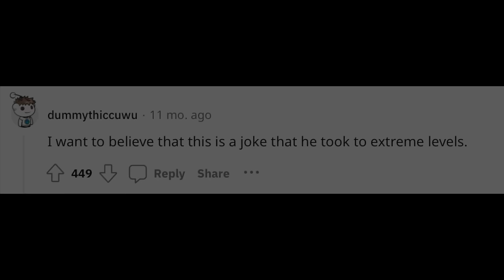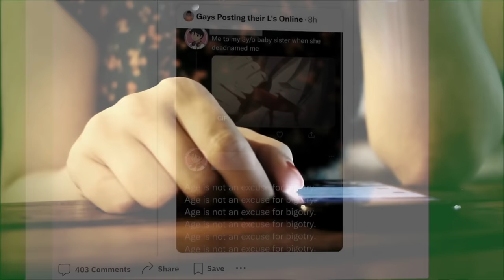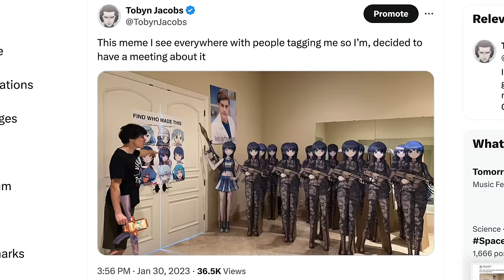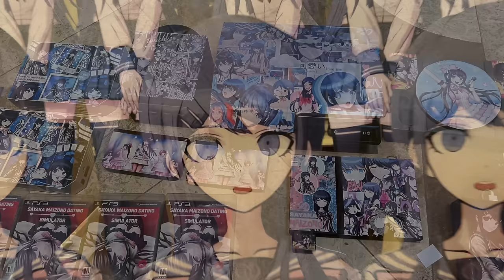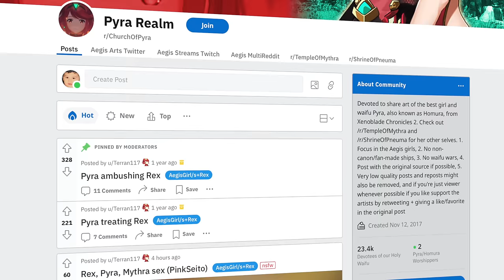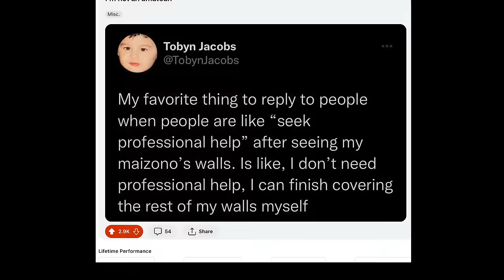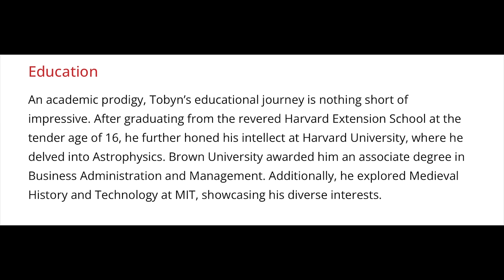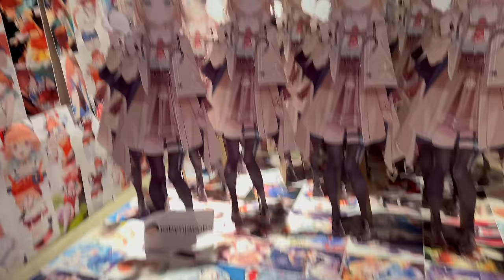How Starting A Waifu Church Made Me Go Viral